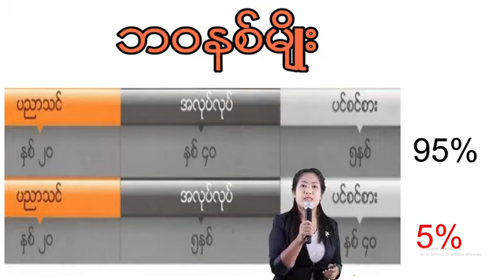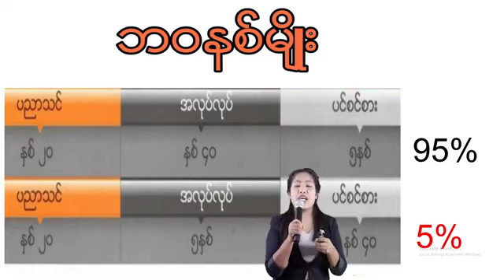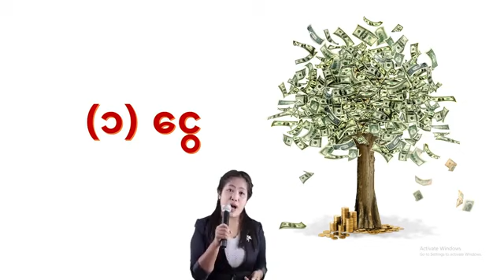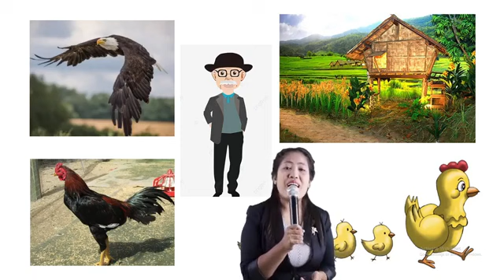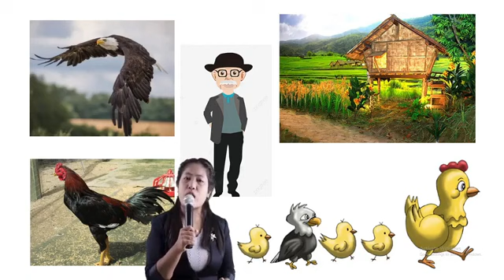successmore ေအာင္ျမင္သူ Emerald ရာထူး႐ွင္ မခင္ေဠးဝင္း